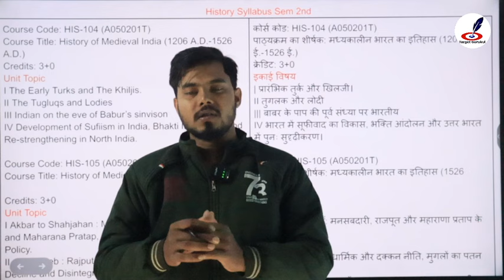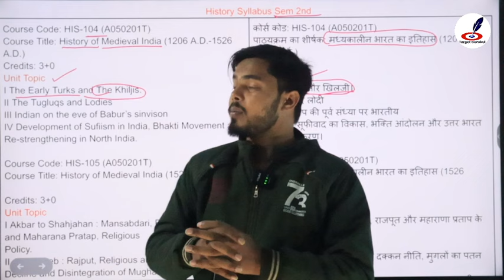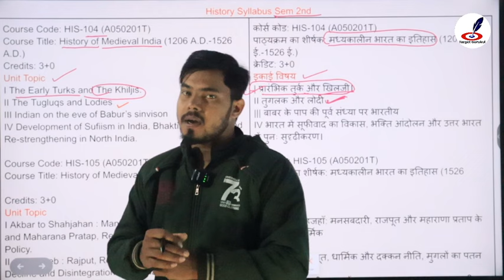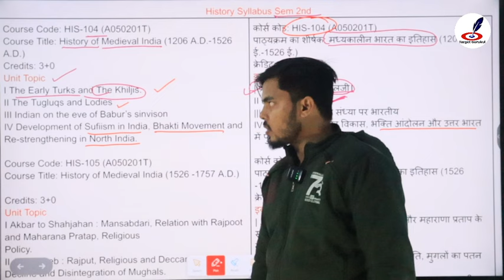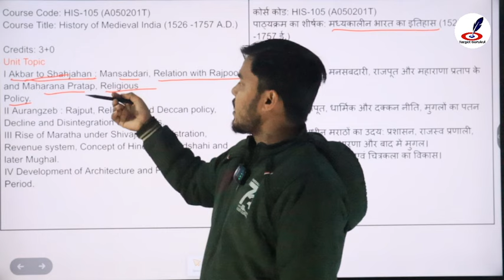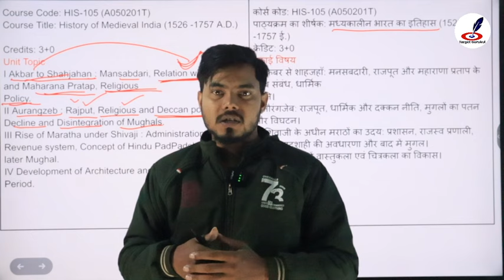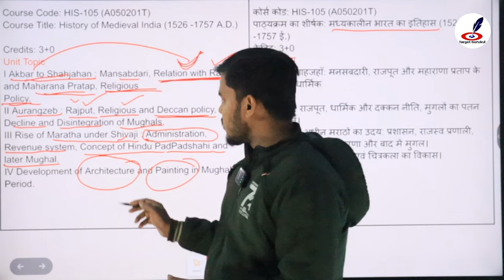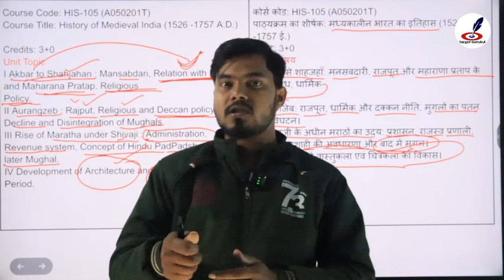BA 2nd Semester Syllabus | History Syllabus |Paper | DDU, MGKVP BA 2nd Semester Exam Syllabus